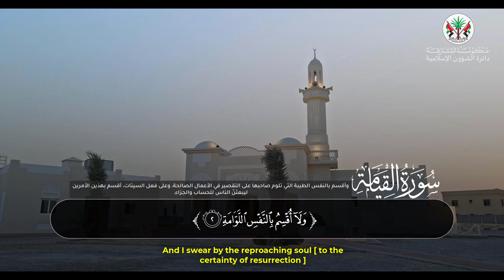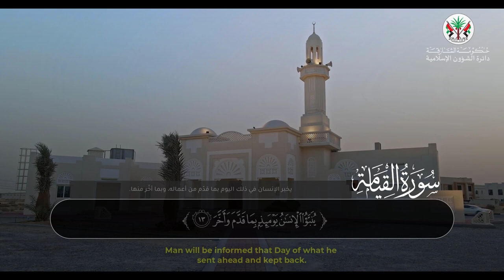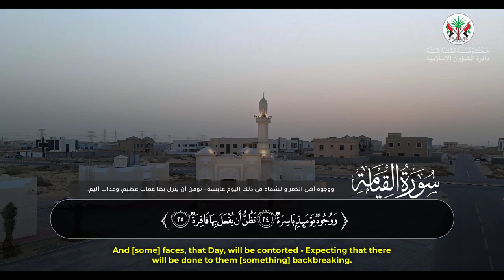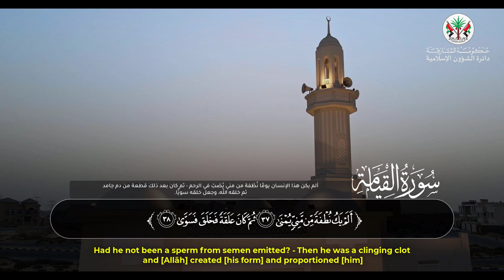تلاوة هادئة تدمع العينين 🤍🥺|| سورة القيامة (كاملة) || للقارئ لشيخ إبراهيم كمال 😍🖤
سورة القيامة